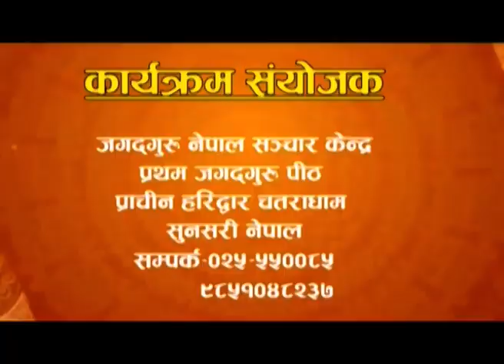नेपाल आमा को मुर्ति निर्माण समुद्घाटनमा महाराज श्री